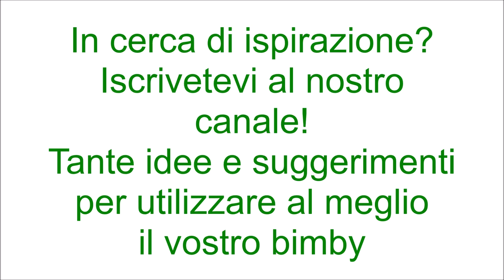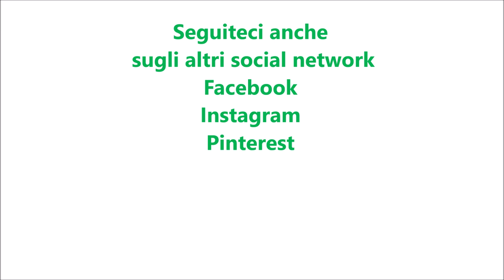Pasta deliziosa per bimby TM6 TM5 TM31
Ingredienti:
1 scalogno
30 g di olio e.v.o.
400 g di pasta corta
200 g di speck tagliato a listarelle
350 g di ricotta di pecora sgocciolata
350 g di piselli surgelati
100 g di vino rosso
sale, pepe, parmigiano grattugiato q.b.
100 g di acqua